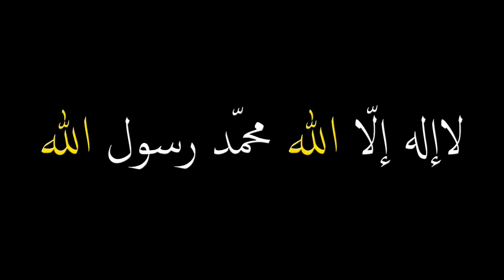റൂഹിനഴക്/ ROOHINAZHAK /ABBAS FAISY VAZHIKKADAVU/SHAFI PERAMBRA/SHAH JEELANI ASSOCIATION/USAIDUDHEEN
Lyrics : Abbas faisy vazhikkadavu
Singer : shafi perambra
Camera : Usaidudheen koottilangadi
Studio : Macbro kondotty
Special Thanks :
Rinshad koottilanagadi
 Shifan chungam
Shammas mankada
Iqbal chungam
Aman malappuam
Sha haneefa